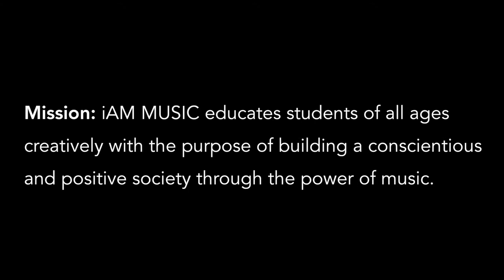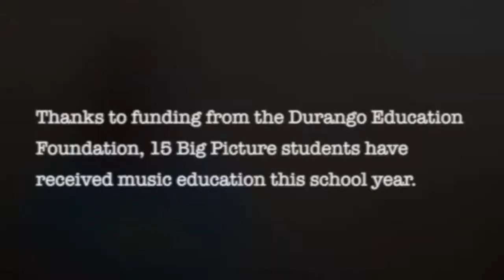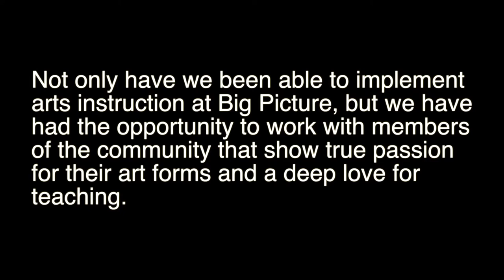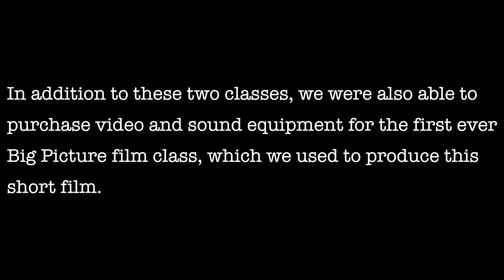Thank You Durango Education Foundation!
This video, put together by Durango Big Picture High School Students, outlines the type of support that DEF has brought to their school and the district.  Thank you DEF for supporting 9-R schools and students!